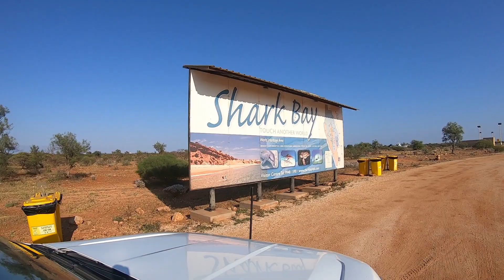EP 15 EPIC MONKEY MIA FISHING Adventure with MONSTER MULLOWAY | Shark Bay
EPIC MONKEY MIA FISHING ADVENTURE WITH MONSTER MULLOWAY | Shark Bay

So on this journey we headed to Monkey Mia, Shark Bay for a fishing adventure. In this episode you will see just parts of what Shark Bay has to offer. Blue Manna crabs, Black Snapper, School/Spotted Mackerel, Gold Spotted Rock Cod and MONSTER Mulloway. Enjoy and I look forward to your comments. Remember